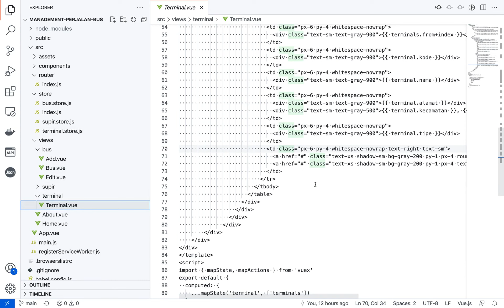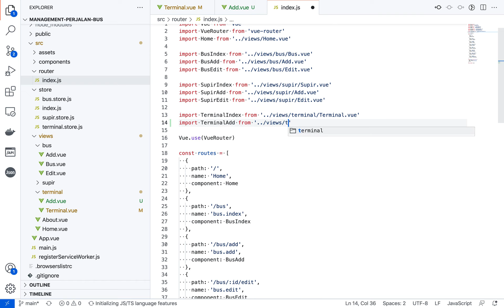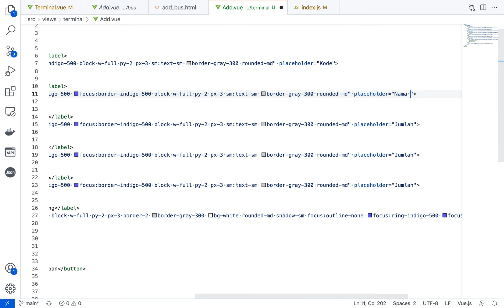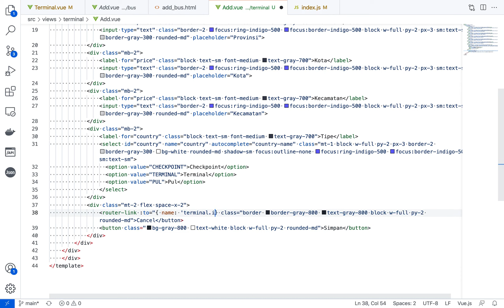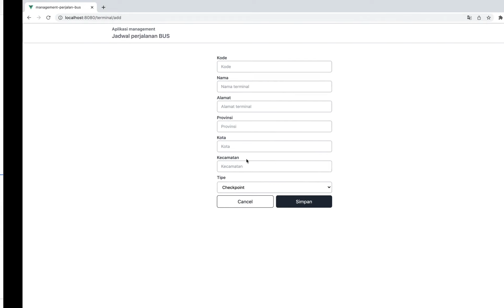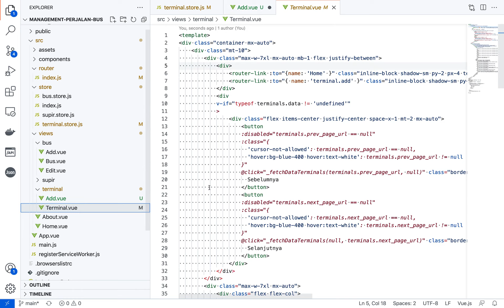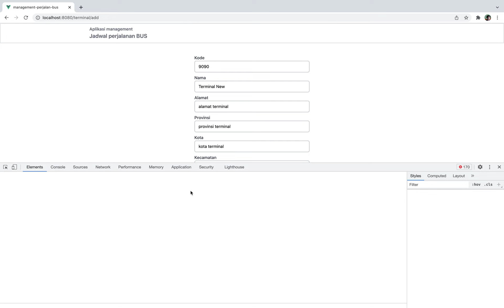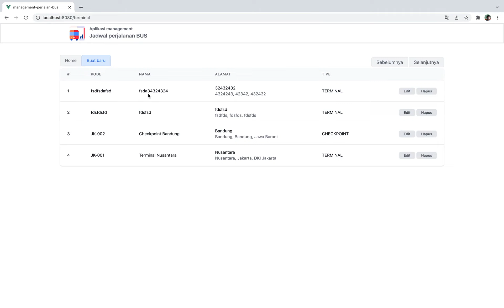#14 Aplikasi Jadwal Bus Laravel VueJS: UI Create Terminal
Halo temen temen semua, kali ini kita akan membuat aplikasi management perjalanan bus menggunakan framework laravel & vuejs. Pada bagian ini kita akan membuat UI untuk membuat data terminal. semoga bermanfaat